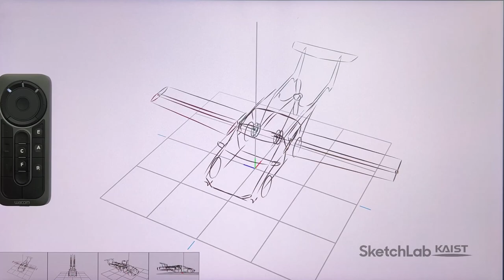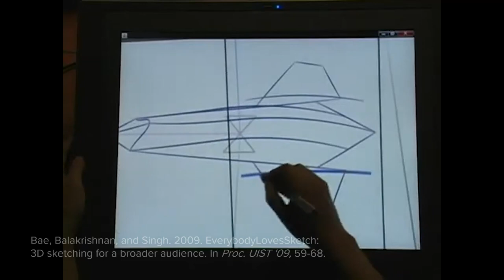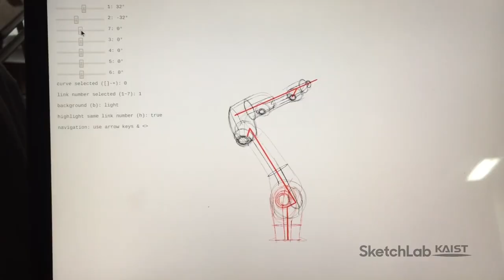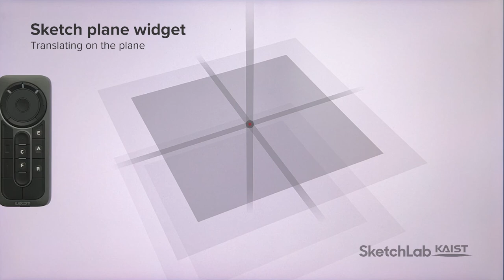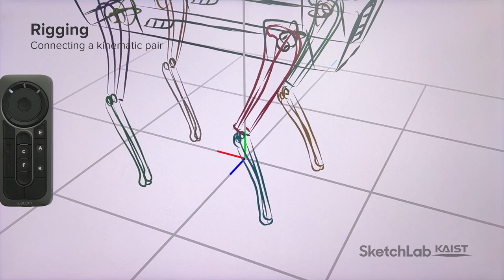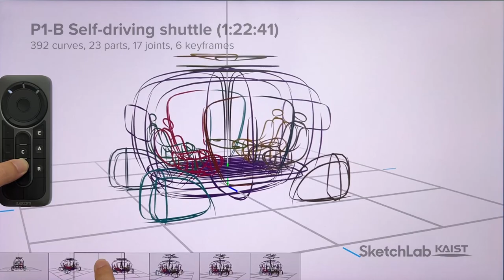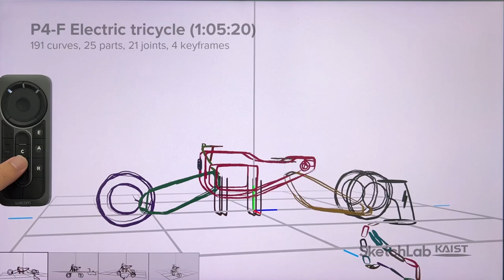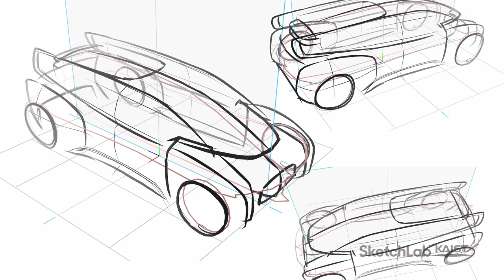Rapid design of articulated objects (SIGGRAPH 2022) - 11 min. presentation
✨ Live demo @ SIGGRAPH 2022 Emerging Technologies
Time: Mon Aug 8, 1:30pm - 5:30pm
           Tue Aug 9, 10am - 5:30pm
           Wed Aug 10, 10am - 5:30pm
           Thu Aug 11, 10am - 3:30pm
Location: West Building, Ballroom A/B

🎙️ My talk @ SIGGRAPH 2022
Time: Tue Aug 9, 2:15pm - 3:45pm
Location: West Building, Room 109-110

SIGGRAPH '22
Rapid design of articulated objects

Designing articulated objects is challenging because, unlike with static objects, it requires complex decisions to be made regarding the form, parts, rig, poses, and motion. We present a novel 3D sketching system for rapidly authoring concepts of articulated objects for the early stages of design, when designers make such decisions. Compared to existing CAD software, which focuses on slowly but elaborately producing models consisting of precise surfaces and volumes, our system focuses on quickly but roughly producing models consisting of key curves through a small set of coherent pen and multi-touch gestures. We found that professional designers could easily learn and use our system and author compelling concepts in a short time, showing that 3D sketching can be extended to designing articulated objects and is generally applicable in film, animation, game, and product design.

0:00 Introduction
0:41 Background
1:23 Case study: sound camera
1:52 Case study: car
2:22 Case study: collaborative robot
2:45 We need a better way!
3:04 First attempt @ CHI '20 LBW
3:32 Bimanual interaction
3:53 Robot telekinesis @ ICRA '22
4:14 Sketch plane widget
5:00 Sketching
5:17 Segmenting
5:43 Rigging
6:36 Posing
6:57 Filming
7:26 Proof-of-concept
7:38 Results: P1
7:53 Results: P2
8:06 Results: P3
8:24 Results: P4
8:50 Results: P5
9:00 Qualitative findings
9:33 Quantitative findings
10:04 Conclusion
10:48 Live demo @ SIGGRAPH '22